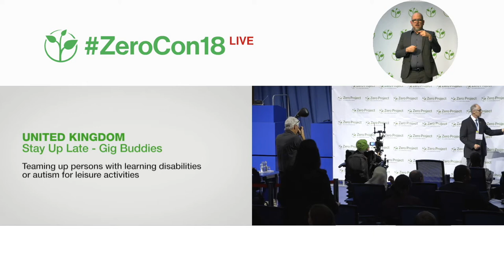Gig Buddies: Teaming up persons with learning disabilities or autism for leisure activities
Welcome to the awardee video of Stay Up Late´s Gig Buddies Online Service, a winner of the 2018 Zero Project Award on Accessibility.

Located in the South of England, the NGO “Stay Up Late” developed “Gig Buddies”, a program supporting socially isolated people with learning disabilities and/or autism and encouraging them to be active in their communities. Such individuals are introduced to a volunteer befriender who shares the same cultural passions as they do, which typically include live music and sport events, nature walks, as well as theatre and other cultural activities. By mid of 2017, there are 85 active “buddy pairs.”

Speaker:
Paul Richards, Stay Up Late, United Kingdom